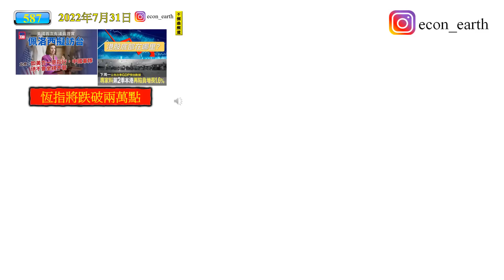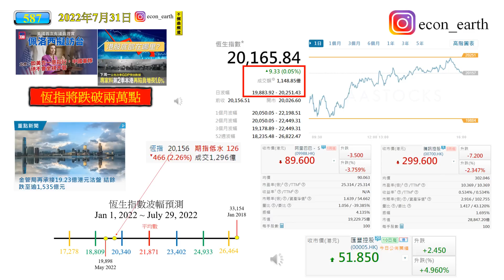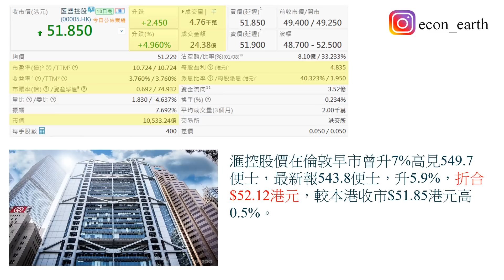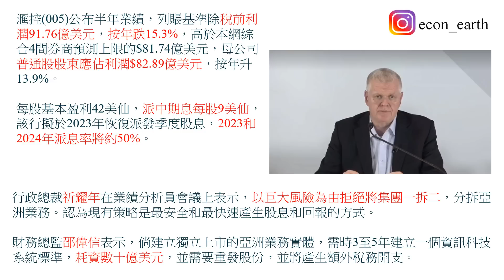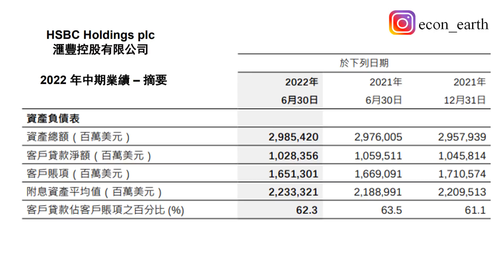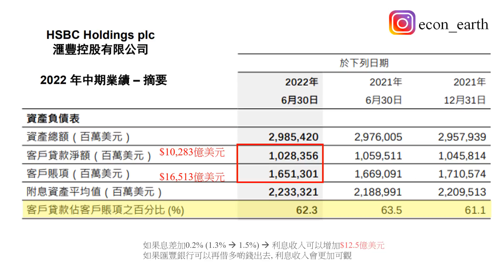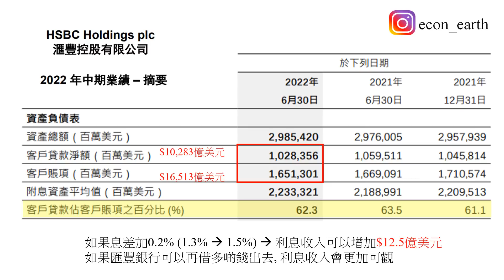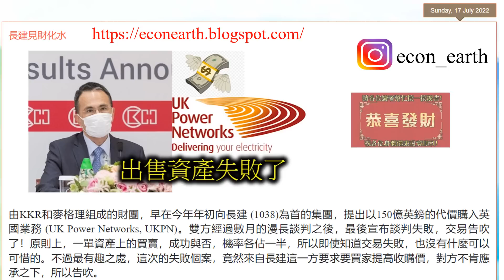[第588集: 匯豐的好日子來臨?] 匯豐上半年業績比市場預期好，加上預期息差會進一步拉闊，派息比率上升，明年維持四季派息等，是否能夠支持股價向上升呢？亞洲業務又是否如預期般好呢？小心考量！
August 1, 2022 (Monday)

本片內容

匯豐上半年業績比市場預期好，加上預期息差會進一步拉闊，派息比率上升，明年維持四季派息等，是否能夠支持股價向上升呢？亞洲業務又是否如預期般好呢？小心考量！